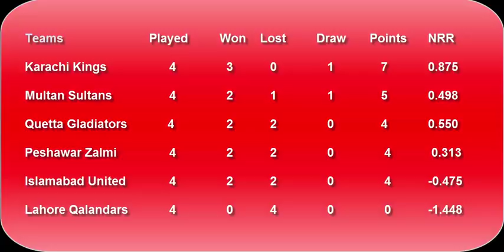PSL Points Table 2018 - Pakistan Super League (Part 6 ( 3/3/2018)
BabarAzam MuhammadRizwan ShahidAfridi ShoaibAkhtar AsifAli ShaheenAfridi NaseemShah welcome to my channel mazhar mayo dosto aj ki is video ma main apko batounga point ke bare ma or run rate ke bare ma start se ab tak jo bhi reports hai uska result ma aj is video ma bataounga to aye dakhte han ke shoro se le kar ab tak kis team ne kitne point or kitne match win kiye han or unka run rate kia hai..